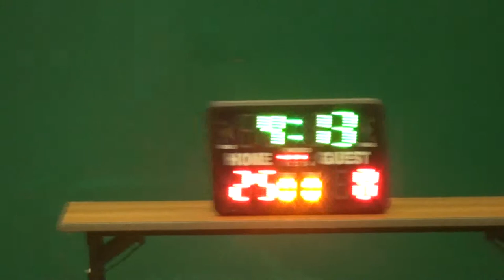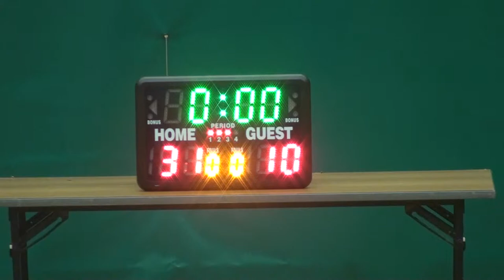Spartan vs 柏毅 10/11/2013 (下半場) 第六屆 屯門元朗之友籃球聯賽